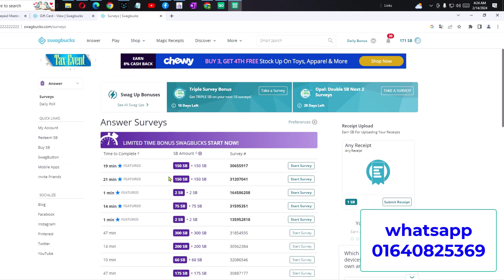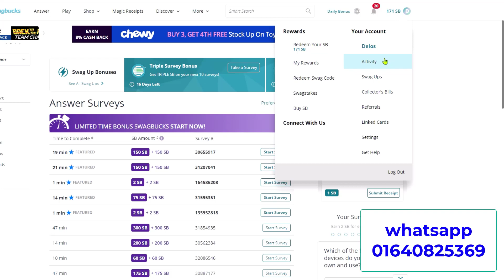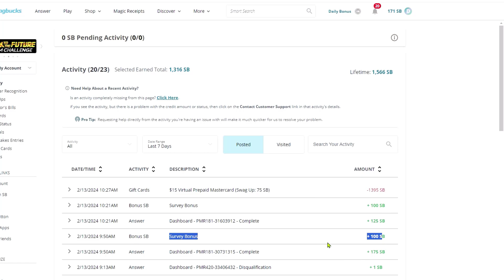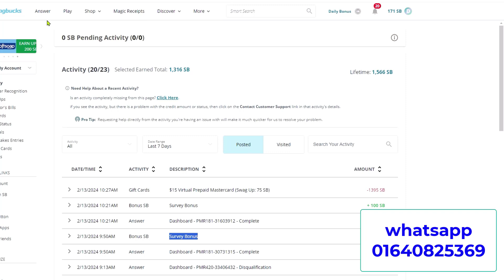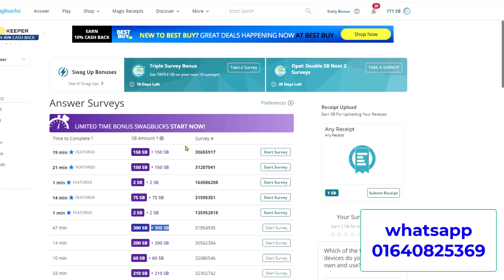৩ ঘন্টায় ১৫০০ টাকা ইনকাম অনলাইন থেকে মোবাইল দিয়ে । make money online by USA survey Site 2024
Title: 10 Legitimate Ways to Make Money Online in 2024

In today's digital age, the internet offers numerous opportunities to generate income from the comfort of your own home. Whether you're looking to supplement your current income or embark on a full-fledged online career, there are plenty of legitimate ways to make money online. Here are ten strategies to consider:

Freelancing: Websites like Upwork, Freelancer, and Fiverr connect freelancers with clients seeking various services, including writing, graphic design, programming, and digital marketing. If you have a marketable skill, freelancing can be a lucrative option.

Online Surveys: Companies are willing to pay for consumer feedback, and there are several platforms like Survey Junkie, Swagbucks, and Toluna that reward users for completing surveys and participating in market research.

Blogging: If you have a passion for writing and expertise in a particular niche, consider starting a blog.

Online Courses: If you have specialized knowledge or skills, you can create and sell online courses on platforms like Udemy, Teachable, or Skillshare. With the right marketing strategy, online courses can become a significant source of passive income.

E-commerce: Starting an online store has never been easier, thanks to platforms like Shopify, WooCommerce, and Etsy. Whether you're selling handmade crafts, dropshipping products, or digital downloads, e-commerce can be a lucrative venture with the potential for scalability.

YouTube Channel: With the rise of video content, starting a YouTube channel presents an opportunity to monetize your creativity and expertise. You can earn money through advertising revenue, sponsored content, merchandise sales, and memberships.

Stock Photography: If you have a knack for photography, you can sell your photos on stock photography websites like Shutterstock, Adobe Stock, and Getty Images. Every time someone downloads your photo, you earn a royalty fee.

Virtual Assistant: Many businesses and entrepreneurs are outsourcing administrative tasks to virtual assistants. If you're organized, detail-oriented, and proficient in tasks like email management, scheduling, and data entry, you can find remote work opportunities on platforms like Upwork and Indeed.